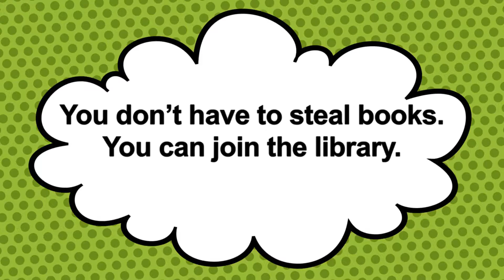Harry Potter and the book thief